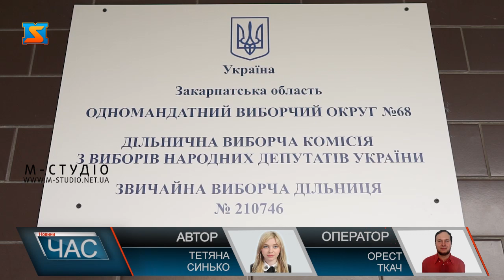Ужгород голосує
Восьма ранку, дільницю відкрито. Виборці вже приходять, щоб віддати свій голос за обрану політичну силу та кандидата-мажоритарника. Тільки за перші півгодини на дільниці № 210/746 із 1687 зареєстрованих виборців проголосували 18 осіб. На минулих виборах явка на цій дільниці склала близько 60%; цього разу голова ДВК Світлана Дудко сподівається, що проголосують 50% виборців.